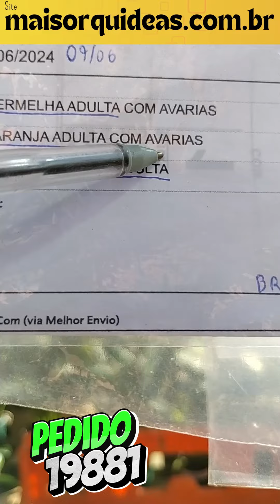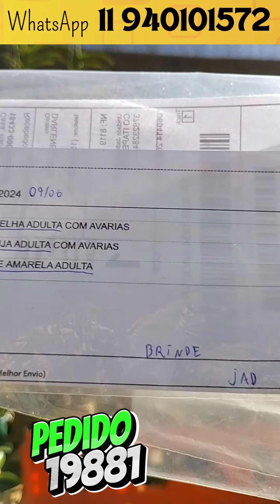Orquideas Esplêndidas neste pedido!! PEDIDO 19881